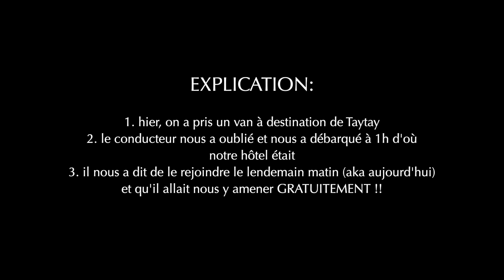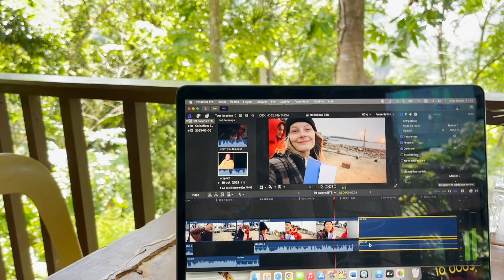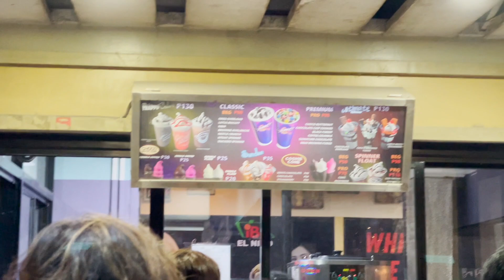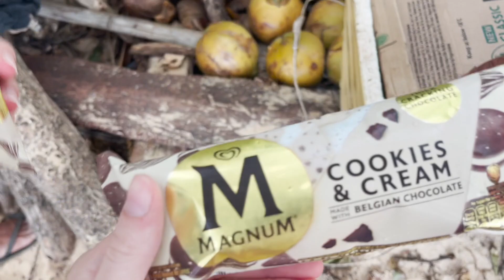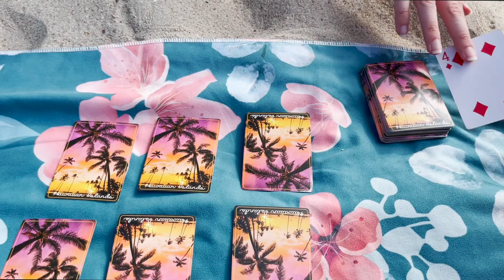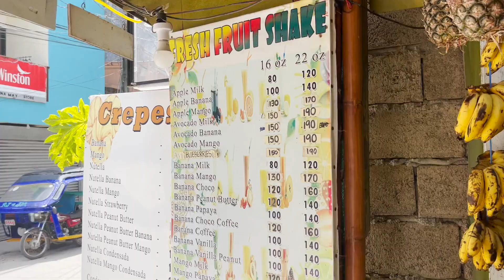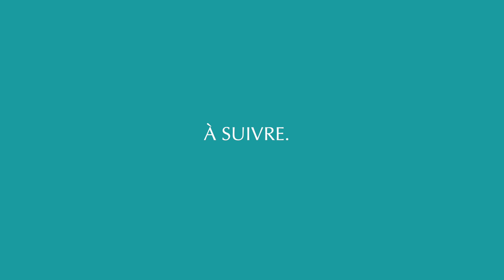TRAVEL VLOGS | On commence la deuxième partie du voyage | Philippines Ép. 1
JE PRENDS UNE ANNÉE SABBATIQUE POUR VOYAGER *et me découvrir du même coup*.

Après près de 6 semaines en Thaïlande, on se rend finalement à notre deuxième destination du voyage; A-K-A LES PHILIPPINES! On visite Taytay, une municipalité riche en histoire, et El Nido, une municipalité réputée pour ses plages, ses récifs et ses falaises à couper le souffle.